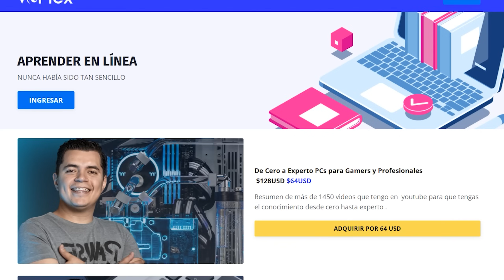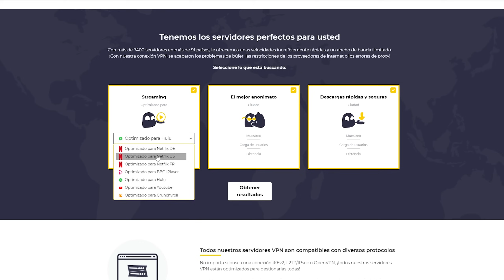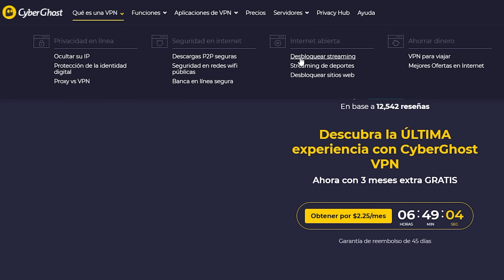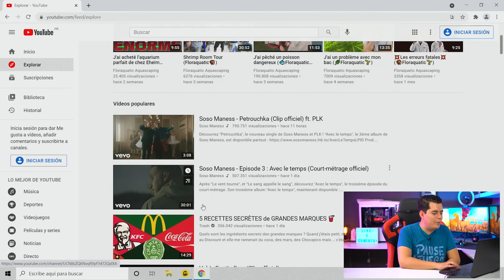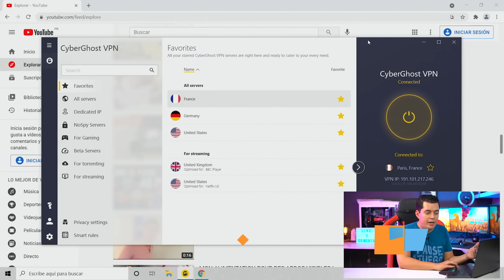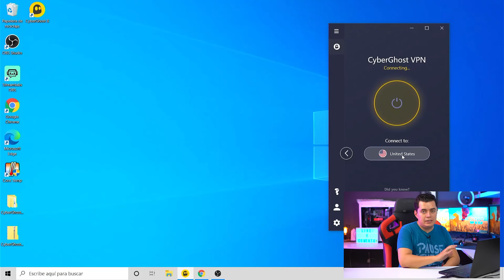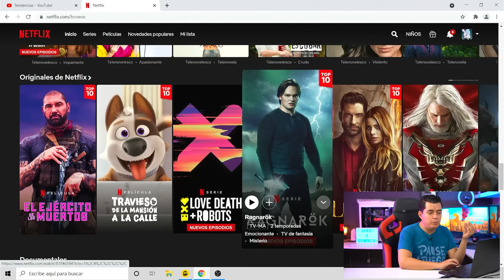CÓMO USAR UN VPN PARA VER O COMPRAR CONTENIDO DE OTROS PAÍSES